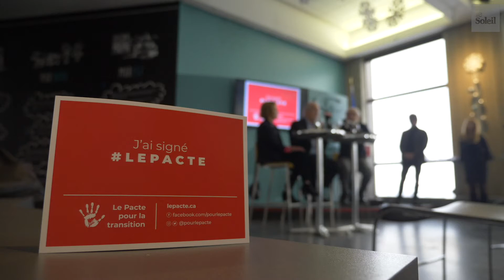Le Pacte pour la transition écologique offre un projet de loi à François Legault